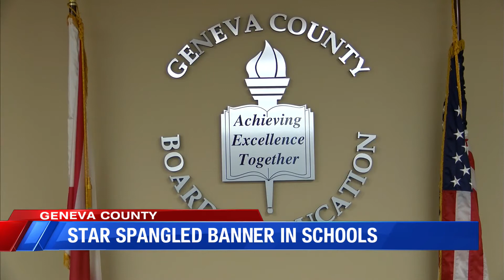Star Spangled Banner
Should schools be required to play the Star Spangled Banner?